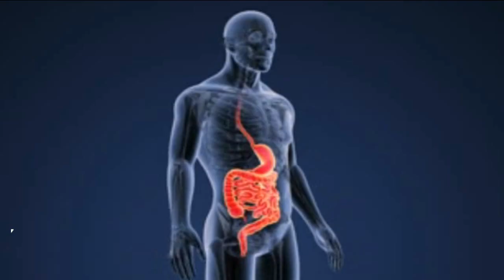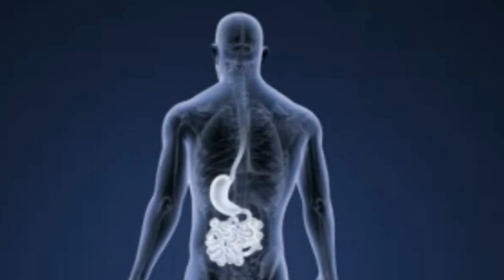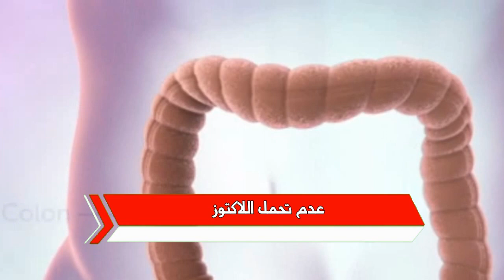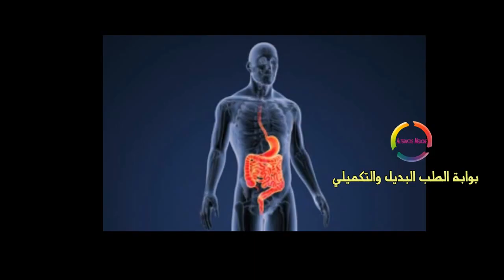الشمر لعلاج القولون العصبي مع نصائح مهمة لمرضى القولون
يعتبرالقولون العصبى من أكثر الأعراض المرضية انتشارا في وقتنا الحالي ، ويعانى المصاب بالقولون العصبى من عدة أعراض  مزعجة  خاصة بعد تناول الطعام، فالآلام والانتفاخات والشعور بألم الأمعاء أعراض شائعة ومتكررة عند مرضى القولون العصبى.وفي هذا الفيديو سوف نقدم لكم كيفية علاجه بالشمر وايظا نصائح مهمة لتخفبف اعراض لقولون العصبى anafa3
بوابة الطب البديل والتكميلي